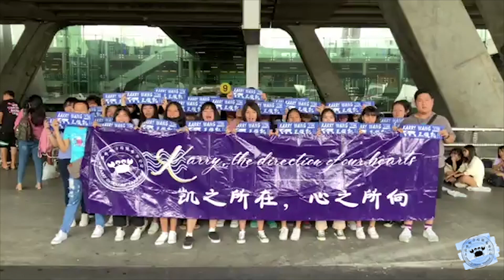190720 welcome to thailand 王俊凯